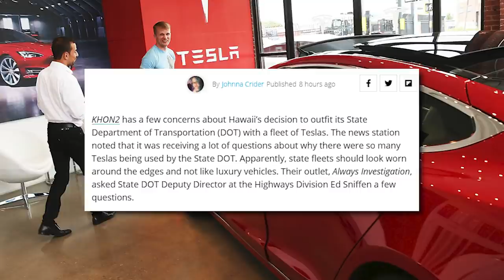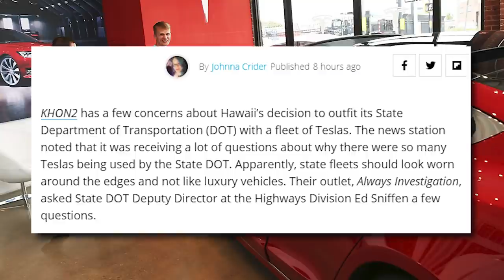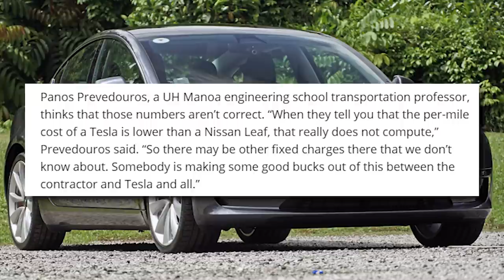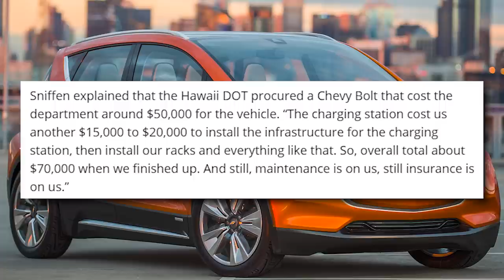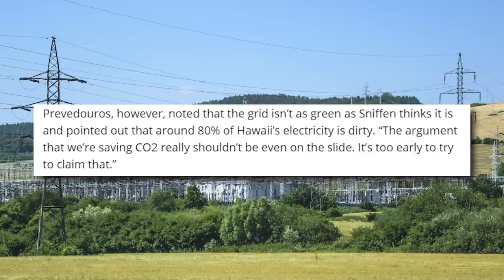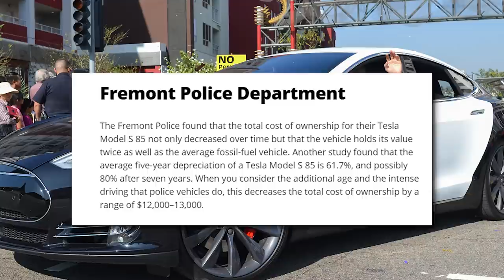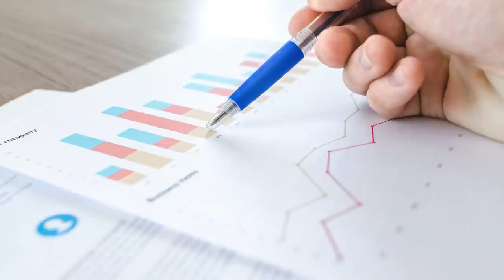Tesla Fleet Saves Money to Hawaii DOT, Not a Luxury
Hawaii state workers are starting to drive more electric vehicles and a fleet of brand new Teslas is catching attention.

Apparently, state fleets should look worn around the edges and not like luxury vehicles. Their outlet, Always Investigation, asked State DOT Deputy Director at the Highways Division Ed Sniffen a few questions.

“I really appreciate the concern that you have to make sure that we’re fiscally responsible,” said Sniffen. “We’re not looking at purchasing luxury vehicles. We’re not looking at trying to pamper our employees. I would love everybody to understand that we’re looking at the best deals for the state. We could have considered optics and opted for the Chevy Bolt, but we would have gotten a less reliable vehicle at a higher cost.”

Sniffen said, that is because the Teslas came out at $1.49 per mile when taking telematics and charging stations into account and the Nissan Leafs and Chevy Bolts came out to $1.60 to $1.70 per mile.

“When they tell you that the per-mile cost of a Tesla is lower than a Nissan Leaf, that really does not compute,” said Panos Prevedouros, a transportation professor at the UH Manoa engineering school. “So there may be other fixed charges there that we don’t know about. Somebody is making some good bucks out of this between the contractor and Tesla and all.”

Johnna Crider from the Clean Technica writes more police forces have started utilizing various Tesla vehicles for their fleets, and in time, they will also share the data on their savings. Teslas may have higher upfront costs, and depending on a department’s use, may require additional costs for modifications. However, in the long run, the savings and benefits will typically prove those costs as wise investments.